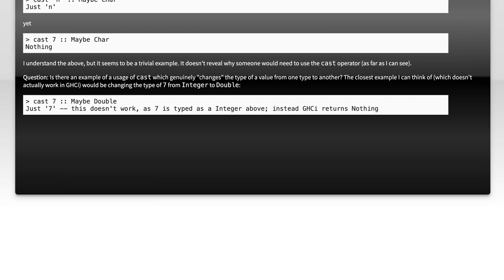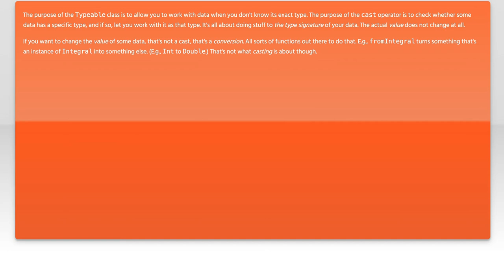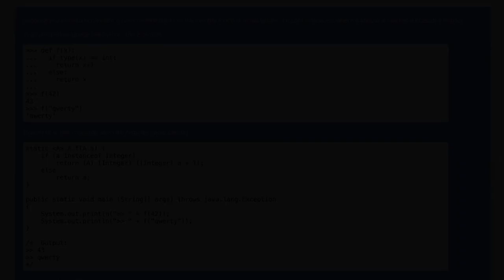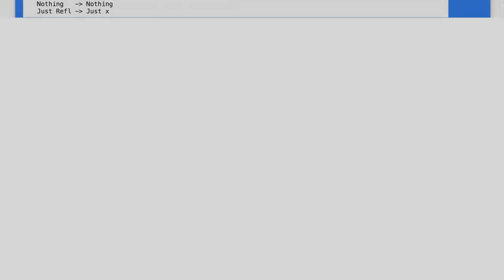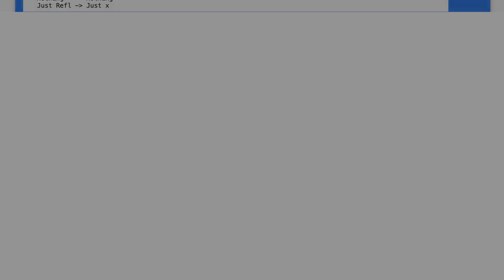Mastering Haskell's Cast Operator: A Comprehensive Guide and Solutions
In this video, we delve into the intricacies of Haskell's cast operator, a powerful tool that allows for type coercion and manipulation within the language. Whether you're a beginner looking to understand the fundamentals or an experienced developer seeking advanced techniques, this comprehensive guide will equip you with the knowledge and solutions needed to master this essential feature of Haskell. Join us as we explore practical examples, common pitfalls, and best practices to enhance your Haskell programming skills.

Today's Topic: Mastering Haskell's Cast Operator: A Comprehensive Guide and Solutions

Related to